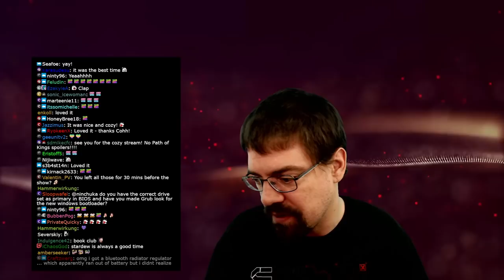CohhCarnage Plays Stardew Valley Patch 1.5 - Episode 10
Cohh returns to Stardew Valley, after 4 years, to check out the 1.5 patch.